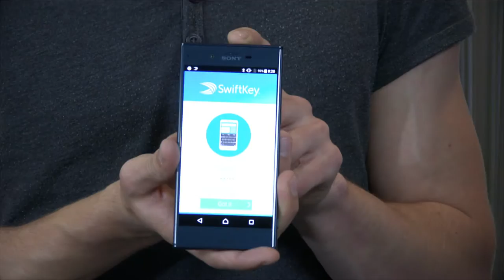Digitark saade [sony nutitelefonid]: millist Sony telefoni osta? Valik on ju suur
Sonyl on viimasel ajal tulnud järgemööda välja häid Xperia-seeria nuhvleid, mille näitajateks on veekindlus, töökindlus, jõudlus ja hea kaameratöö. Kuidas neil vahet teha ja mille alusel ostuotsus voolida, selgitas välja Digitark. Meie ekspert Tauno Tammik on kõik need telefonid läbi testinud, uurib külalissaatejuht Piia Ots. Vaata lähemalt: Digitark.ee/SAADE ja arutle kaasa: Digitark.ee/paku-oma-teema – ära unusta liitumast Digitarkade klubiga Facebookis (Facebook.com/groups/Digitark) ning uudiskirjaga (Digitark.ee/UUDISKIRI)